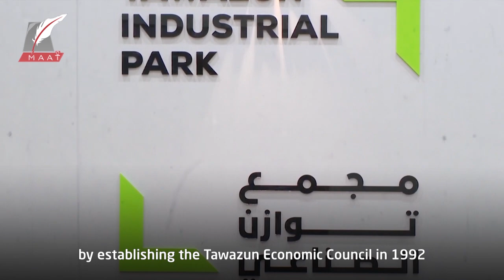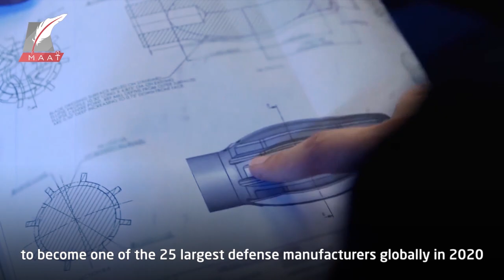The story of weapons manufacturing in the UAE...from missiles to intimidating military vehicles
ماعت_جروب | The story of weapons manufacturing in the UAE...from missiles to intimidating military vehicles